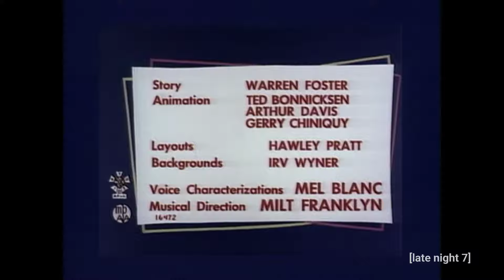Looney Tunes: Hare Brush (1955) Intro on Late Night 7 [04/06/24]